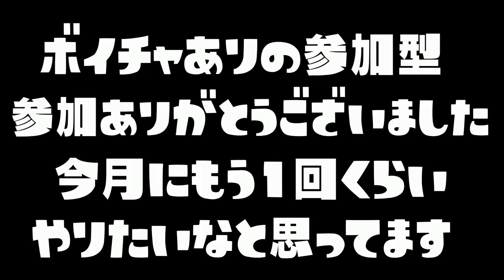【ワイワイ】ボイスチャットを付けて視聴者とリーグマッチをした内容が濃すぎておもしろかったので全部動画にしましたｗｗｗ【スプラトゥーン２】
敬称略